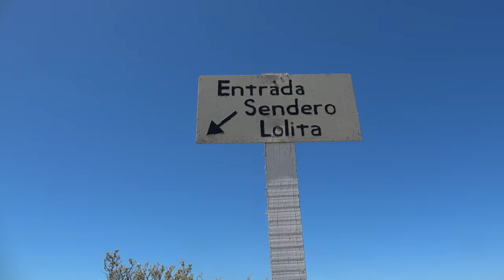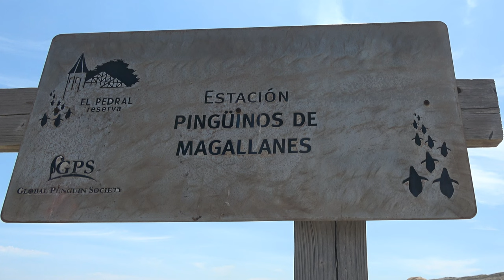Meraviglie dell'Argentina 2: i teneri Pinguini di Magellano. A wander of Argentina.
In Argentina, Caleta Valdéz and Punta Ninfas (El Pedral Reserva)  are two of the sites on the Valdéz Peninsula where you can observe and admire tender Magellanic penguins. Characterized by white plumage on their bellies and black on their backs, they dig their nests underground and among the roots of bushes, in the shade of which they can find shelter while hatching.

In Argentina, Caleta Valdéz e Punta Ninfas (Riserva Naturale di El Pedral)  sono due dei siti della penisola Valdéz  in cui puoi osservare ed ammirare i teneri pinguini di Magellano. Dal piumaggio bianco sul ventre e nero sul dorso, scavano i loro nidi sotto terra e tra le radici dei cespugli, all’ombra dei quali possono trovare riparo durante la cova.